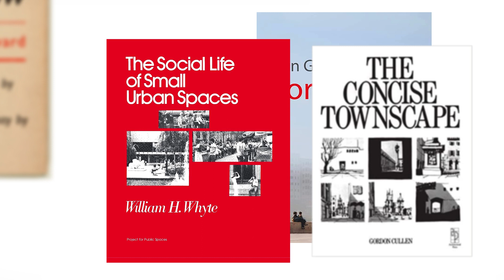Voorspellen van centrumgedrag